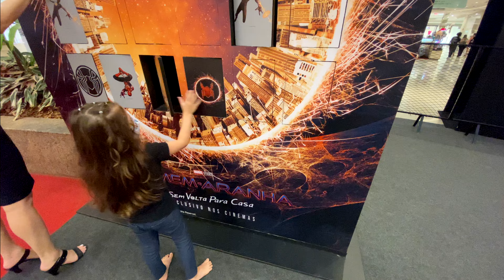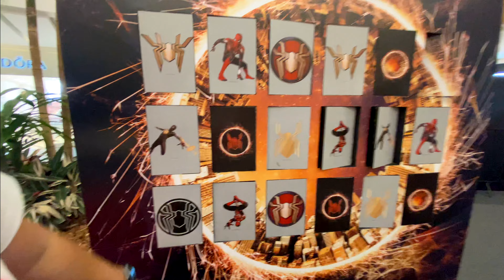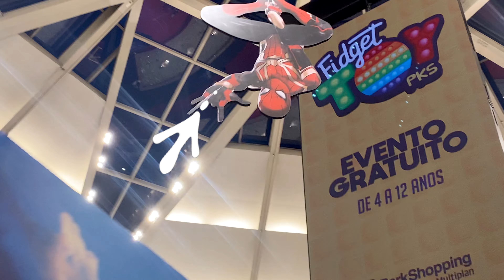Homem Aranha - Sem volta para casa PKS Brasilia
Um espaço inédito e exclusivo, inspirado no longa Homem-Aranha: Sem Volta Para Casa, último sucesso cinematográfico do mais humano dos heróis da Marvel, é a pedida para os fãs do Spider Man, em Brasília.

Você poderá percorrer diversos ambientes cenográficos inspirados no filme, além de participar de oficinas e jogos.

A divertida teia de atividades inspirada em Homem-Aranha: Sem Volta Para Casa tem painéis instagramáveis para fotos que farão um super sucesso nas redes sociais, escorrega e pula, parede escalável, cama de gato e muito mais. Na oficina de colorir, a criançada poderá soltar a imaginação com desenhos exclusivos do Homem-Aranha. E a aventura continua com jogo da velha, quebra-cabeça e jogo de memória para os pequenos desenvolverem o raciocínio e exercitarem suas conexões. Tem ainda espaços gamer e de tatuagem.

HOMEM-ARANHA SEM VOLTA PARA CASA
Praça Central do ParkShopping